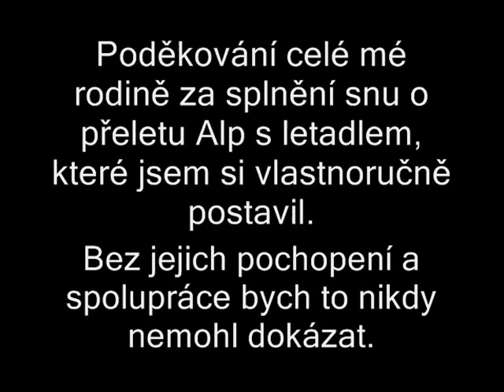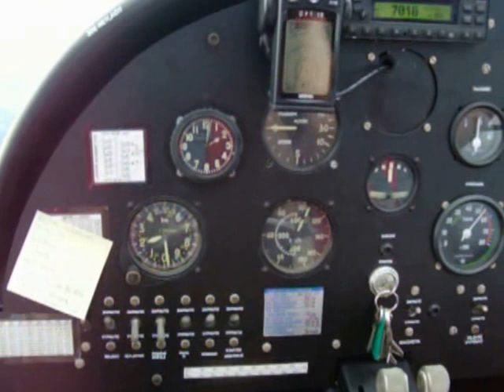Víkendová expedice Jadran 2012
I víkendový výlet do stokrát navštíveného Chorvatska se za jistých podmínek nechá nazvat expedicí...